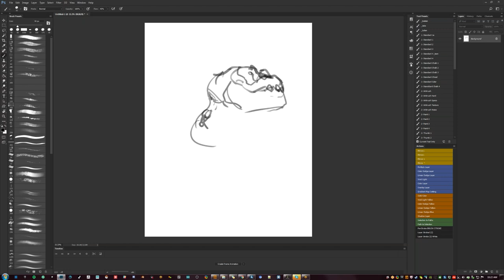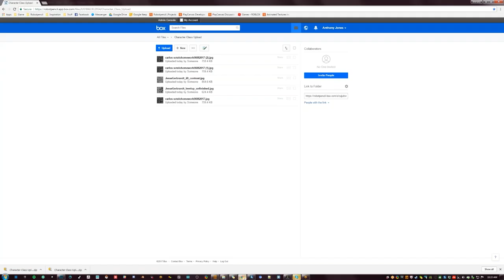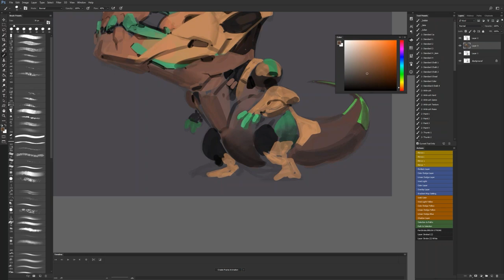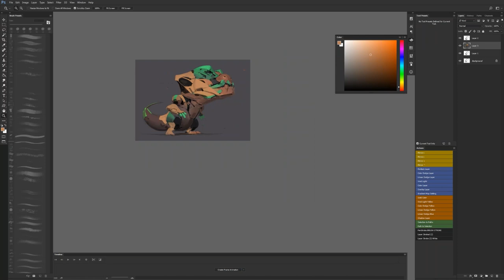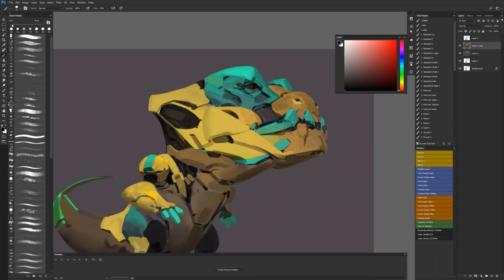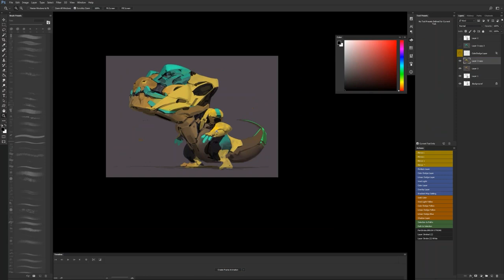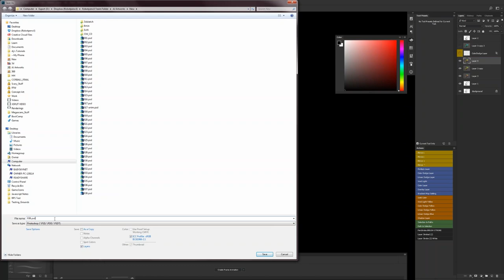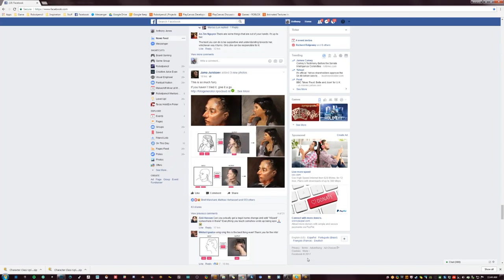From the Vault 83 - A Demo from my Online Class!